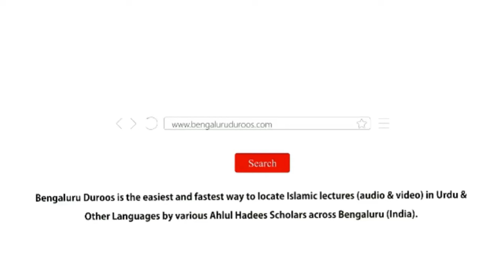Jumu'ah Khutbah | Zalim Aur Mazloom Se Mutalliq Baaz Islami Taleemat by Hafiz Abdul Haseeb Madani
Jumuah Khutbah held on 13th Oct 2023 by Shaykh Hafiz Abdul Haseeb Umari Madani @ Masjid-e Salafia, Bengaluru

Topic: Zalim Aur Mazloom Se Mutalliq Baaz Islami Taleemat

٠٠٠٠٠٠٠٠٠٠٠٠٠٠٠٠٠٠٠٠٠٠٠٠٠٠٠٠٠٠٠٠٠٠٠٠٠٠٠٠